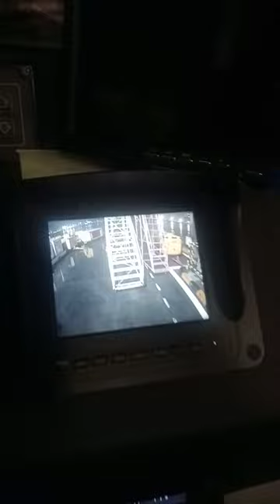new kinglong bus w cctv#short